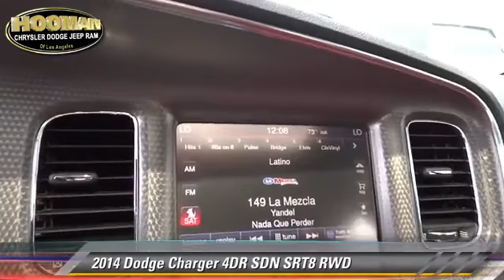Hooman Chrysler Dodge Jeep Ram, Inglewood CA 90301 - 202129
[DFIN:3:3219153:U:1318:C32E8B00:42bb150d2817d7dcebc8bc4a396606b1]